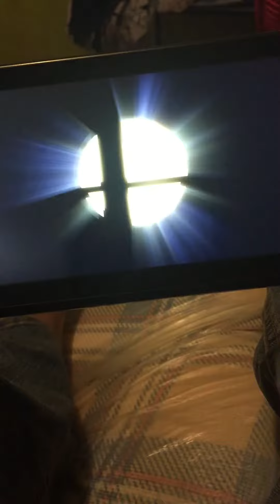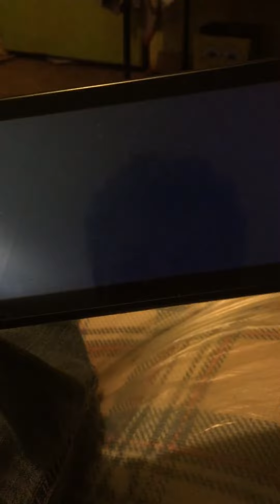Super Smash Bros. Ultimate (Ryu and Lucas vs. Pac-Man and Pokèmon Trainer)